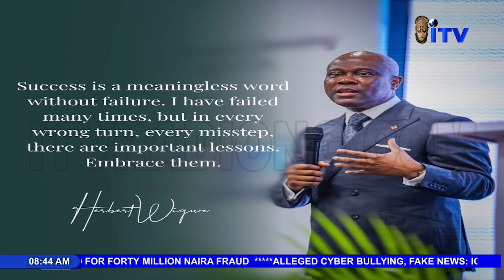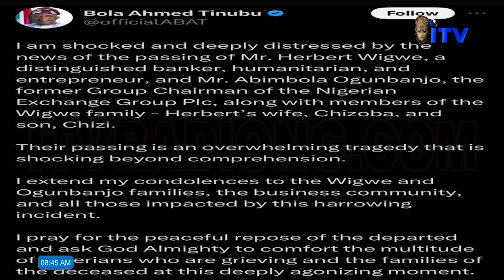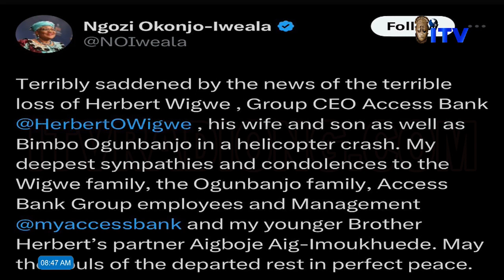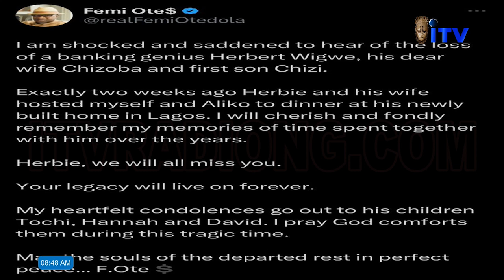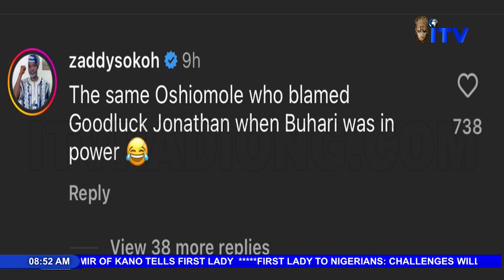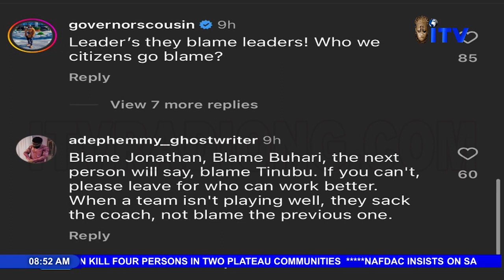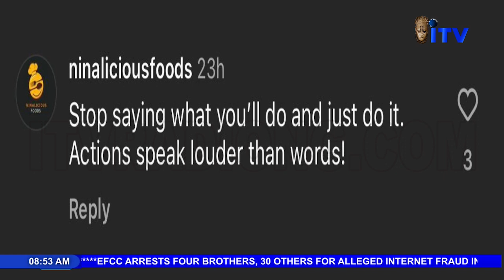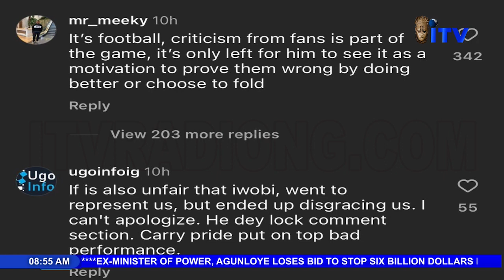Musa Calls For End To Iwobi's Social Media Criticism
1. The Nigerian Safety Investigation Bureau (NSIB) says it is collaborating with its United States counterpart, the National Transportation Safety Board (NTSB) to intensify the investigation on the helicopter that caused the death of Herbert Wigwe and five others.
A spokesperson for the NSIB, Bimbo Oladeji, disclosed this in a statement on Monday.
Wigwe, who until his death was the Group Chief Executive Officer of Access Holdings, his wife, son, former Group Chairman of the Nigerian Exchange Group Plc, Abimbola Ogunbajo and others were onboard the ill-fated Airbus EC130B4 helicopter.
Meanwhile
Tributes have been pouring in over the death of the Group Executive Officer (CEO) of Access Holdings, Herbert Wigwe, and five others who died in a helicopter crash in the United States
Among them are former Vice President Atiku Abubakar; Labour Party’s Peter Obi; the Director General of the World Trade Organisation, Ngozi Okonjo-Iweala;  Chairman of Geregu Power PLC, Femi Otedola; Minister of Aviation and Aerospace Development, Festus Keyamo (SAN); Kaduna State Governor, Uba Sani; amongst others
In another development

As the nation mourns the loss of Group Chief Executive Officer of Access Holdings PLC and philanthropist, Herbert Wigwe, who passed on in a tragic helicopter crash alongside his wife and son, Isiokpo, his hometown in the Ikwerrre Local Government Area of Rivers State, has declared seven days of mourning in honour of their illustrious son.
Starting Wednesday, the seven days of mourning will witness the closure of all businesses on the first and last day, with half-day operations on the other days.

2.  Adams Oshiomhole, senator representing Edo north, says Nigerians are still suffering the “consequences” of the “reckless” policies of former President Muhammadu Buhari.
Speaking during an interview on Channels Television on Sunday, Oshiomhole said President Bola Tinubu should not be held responsible for the right or wrong decisions taken by the previous administration.
During the interview, the senator was asked if it is not his party — the All Progressives Congress (APC) — that has brought Nigeria to its current economic depression.
Oshiomhole responded by saying he always places national interest above partisan interests, adding that he criticised the administration of Buhari for some of its policies.

3.  President Bola Tinubu says there are plans to expand food production through aggressive mechanisms in the country.
According to a statement issued by Ajuri Ngelale, presidential spokesperson, Tinubu spoke on Sunday when he received a delegation from the Global Tijaniyya Movement led by Muhammad Mahe Niass, at the presidential villa in Abuja.
The president said his administration would transform agriculture to make Nigeria self-sufficient in food production and exportation.

4.  Super Eagles captain Ahmed Musa has urged fans to stop attacking his colleague Alex Iwobi on social media.
In a post on X (formerly Twitter) on Monday night, Musa said the team lost the final match against hosts Ivory Coast on Sunday, noting that it is unfair to single out Iwobi for attacks

Dear fans, I want to please urge you to halt the cyber-bullying directed towards Alex Iwobi. Cyberbullying is not just a violation of decency but also a serious crime. It’s hypocritical to claim that football unites us while engaging in such behaviour.